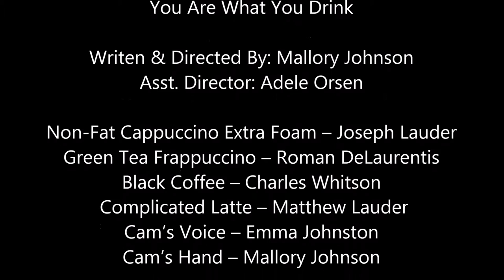You Are What You Drink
This is my first real short film. I hope you like it.
It went to Best of Fest as part of Holy Names Academy's New Works Festival. Matthew Lauder received an honorable mention for his acting in my film.
I would like to thank my cast, especially Joseph, ffor working with me and being in my film. I would also like to thank Adele for being an awesome assistant director and helping me throughout this process.
Also special thanks to Tully's for letting us film in their coffee shop!